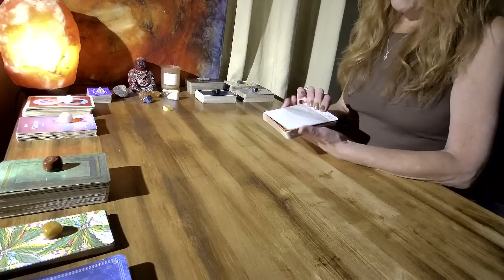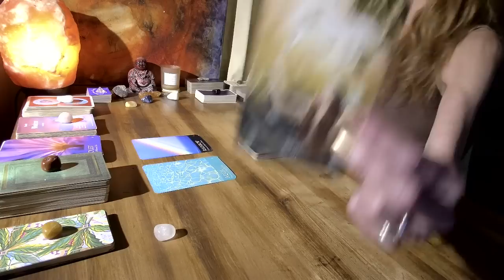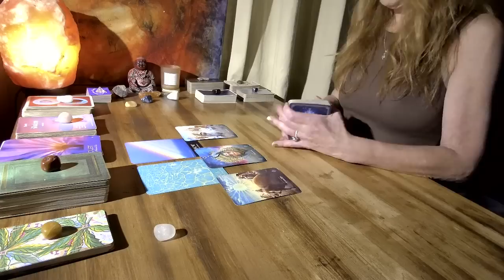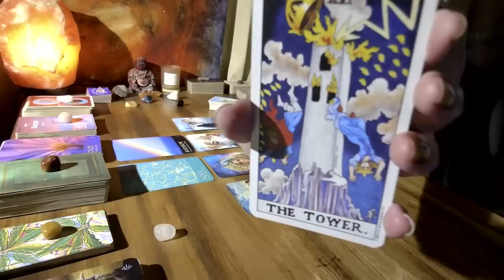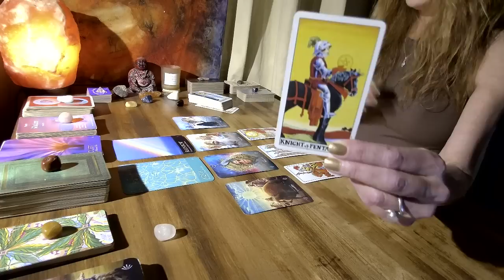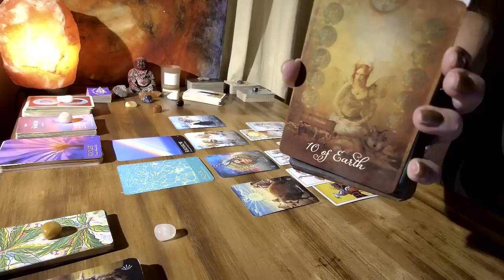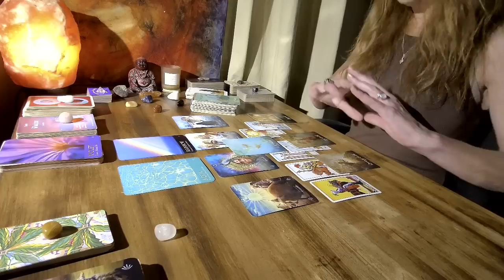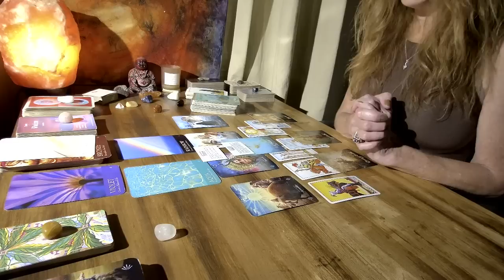SAGITTARIUS🏹 - AIN'T NO MOUNTAIN HIGH ENOUGH! YOUR DETERMINATION BRINGS SO MUCH PROSPERITY & LOVE!!!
PRIVATE READINGS:
READINGS OFFERED AT THIS TIME:
1 question (20 - 30 mins.) $33.33 USD